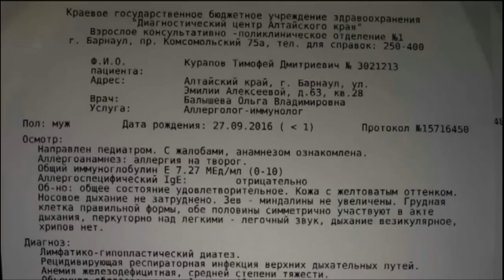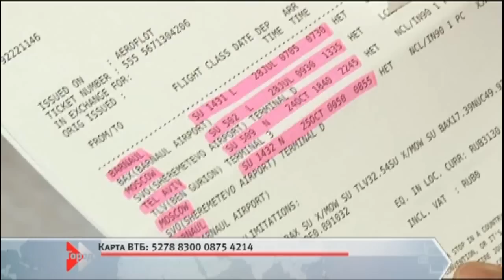Барнаульская семья просит помочь спасти их сына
Тимофею всего 9 месяцев, но врачи вынесли страшный приговор – рак.